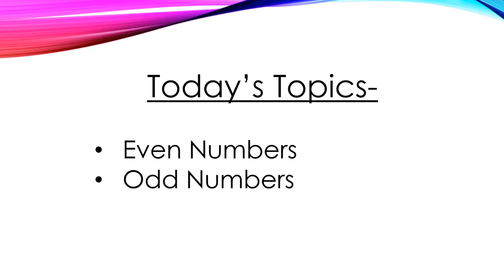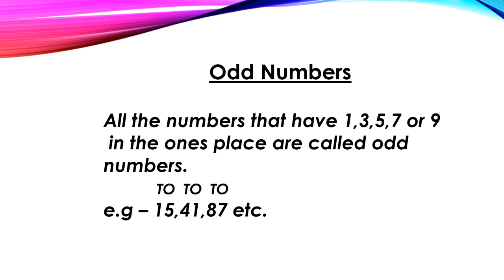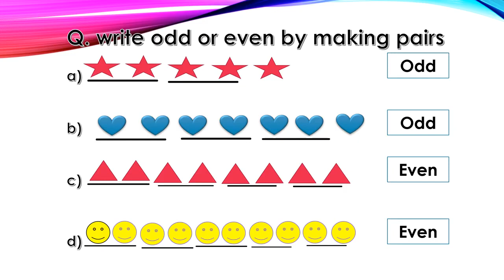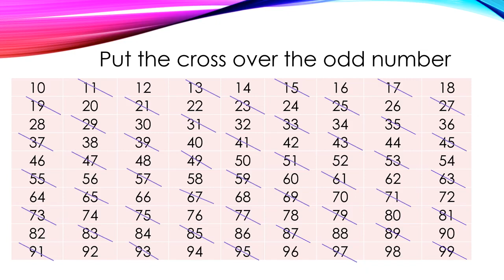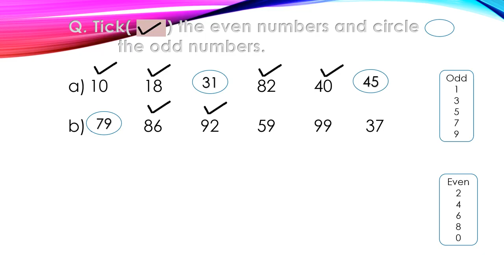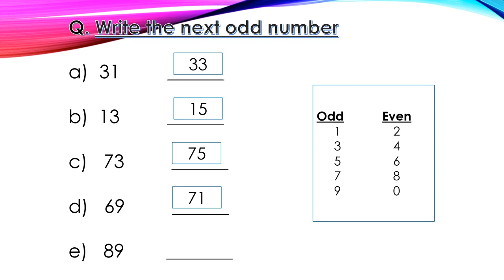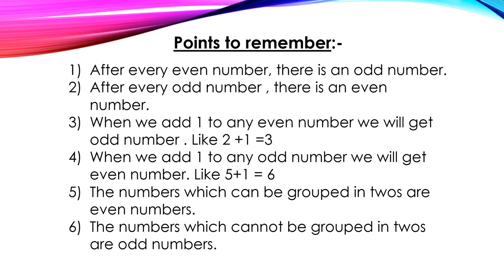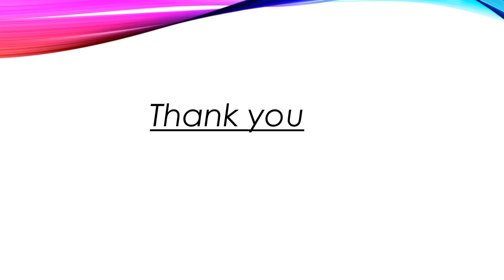Class-2 Maths Ch-1 Lectur-14